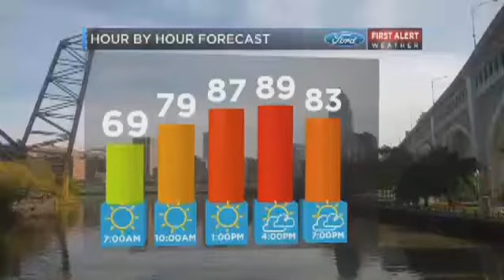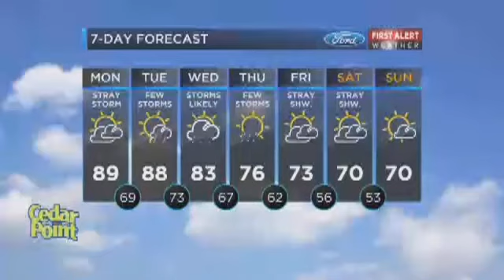Samantha Roberts WOIO CBS19 Cleveland Ohio Weather For 9-7-2015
Samantha Roberts WOIO CBS19 Cleveland Ohio Weather